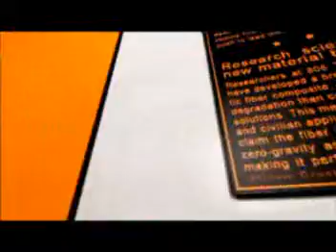Mirror's Edge Playthrough (Part 19 of 24)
Well, next up is Playthrough 32.  This one is a rather lengthy 4 hours and 9 minutes.  Why is it that long?  Because I mess up.  A lot.  This is definately not one of my best playthroughs.  Eh, maybe you'll like seeing me constantly fail.

I sure didn't see this plot twist coming.  Nope, not at all.  Also, sarcasm is fun.